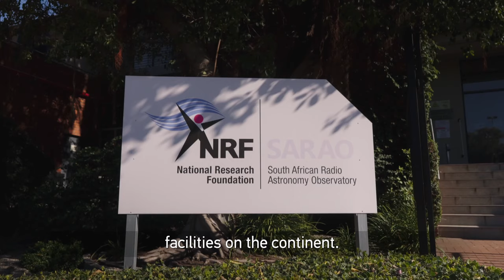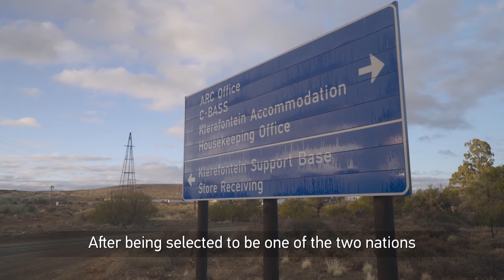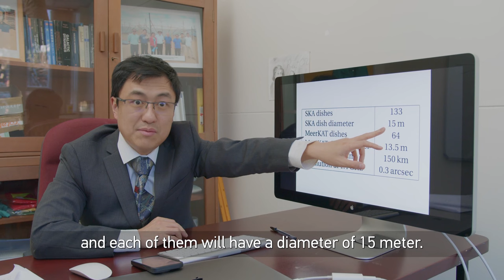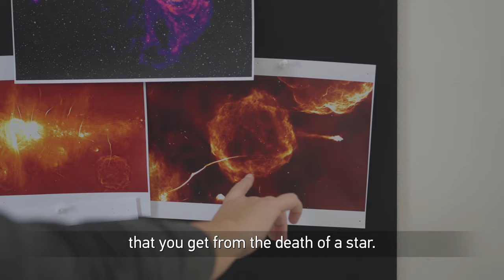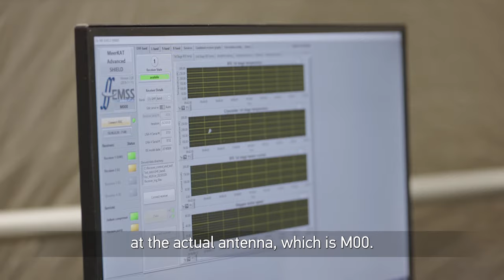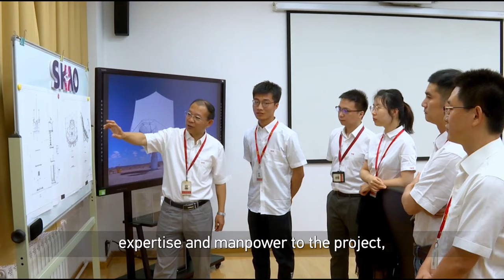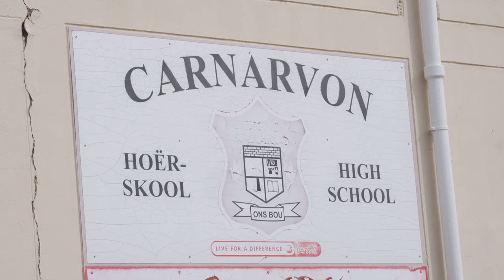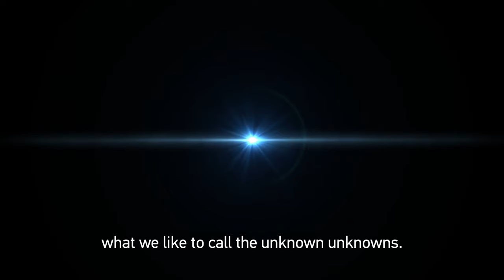Faces of Africa - Echoes of The Skies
Explore the Square Kilometer Array (SKA) - a groundbreaking radio telescope project spanning two continents.